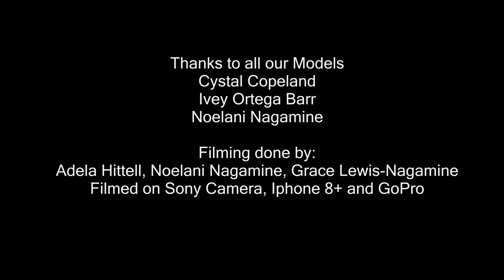The Parachute Goddess Project Series Pt 3 Bottomless Lake State park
In Part 3 we take you BTS ( Behind the scenes) of how we prepare from Make up to the drive to fluffing the chute, this isnt a typical photo-session it is all pitch in work out! from the moment we hit the ground we take off, we are there to coach, embrace and capture the essence of our goddesses. Welcome to the Experience!